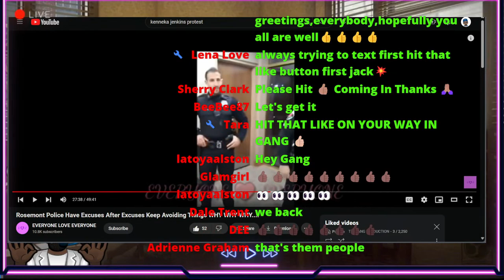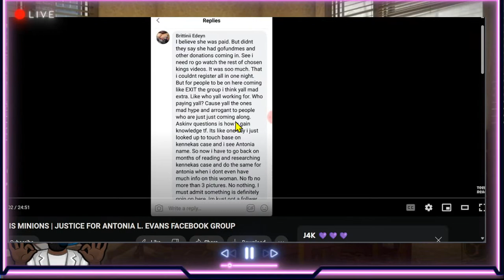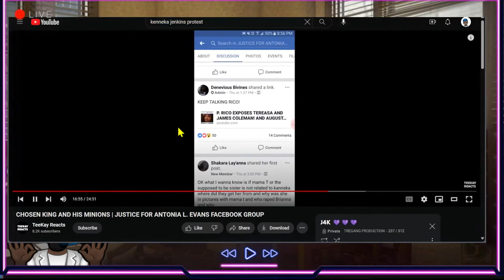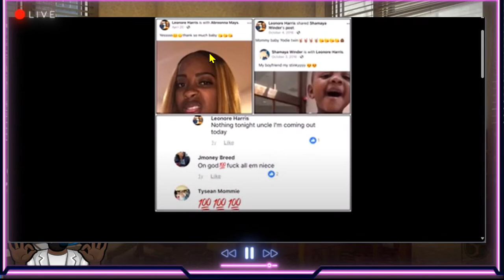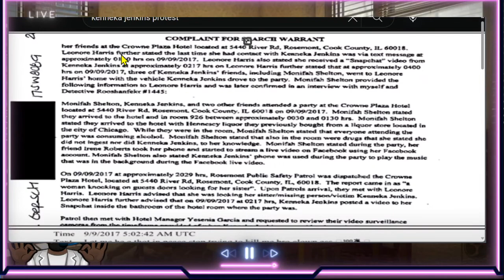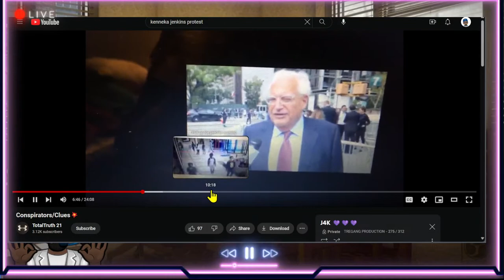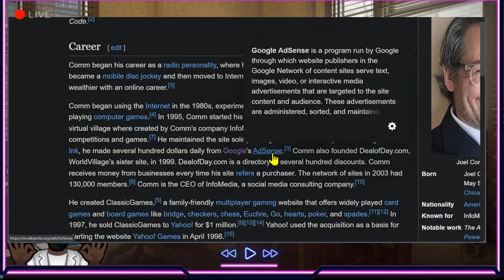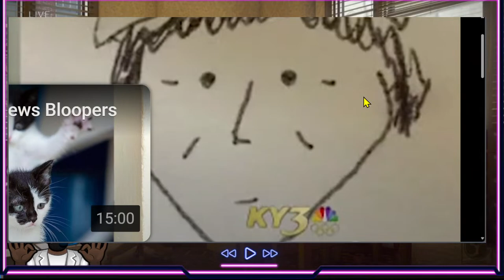KENNEKA JENKINS LEONORE HARRIS AND HER FAMILY PT2